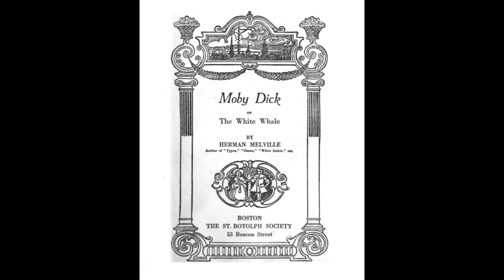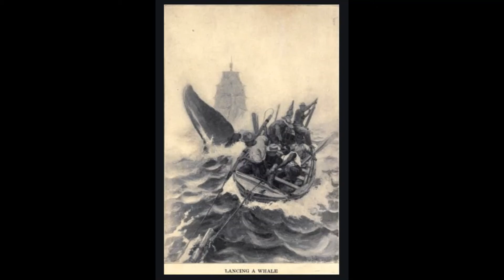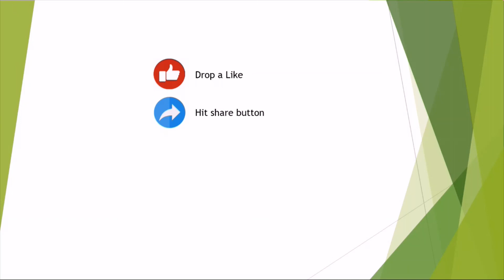MOBY DICK മോബിഡിക്ക്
Moby Dick is the greatest book of sea ever written. This is a gist of the novel in Malayalam language.